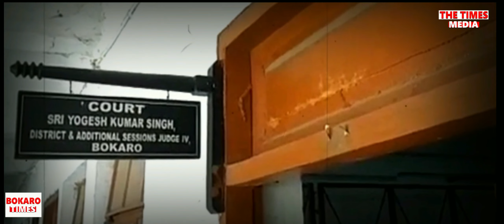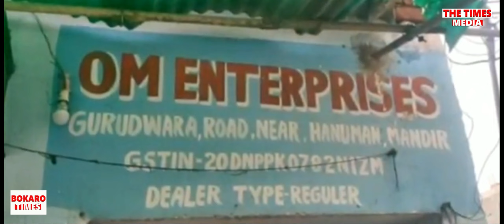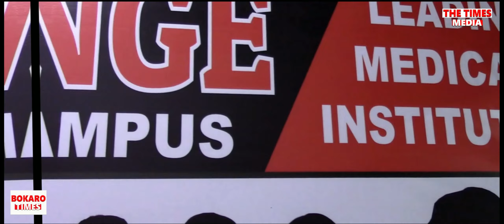Bokaro दिन-भर |10June, 2022 |Omicron News/ Corona News/Bokaro Times News/Market/Gold-Silver Price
Bokaro दिन-भर में 10 June, 2022 को. Bokaro Current News दहेज के लिए पत्नी की हत्या करने के जुर्म में होमगार्ड में कार्यरत एक युवक और सेना में तैनात उसके छोटे भाई को उम्र कैद की सजा

BokaroNews :जोशी कॉलोनी के गेमन जंगल में मिला पेड़ से लटका शव
Bokaro News |